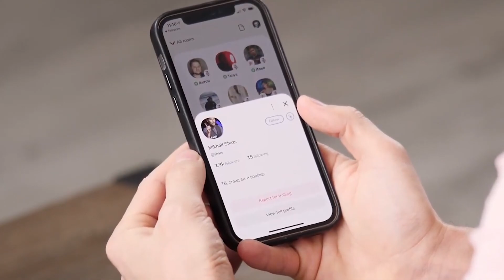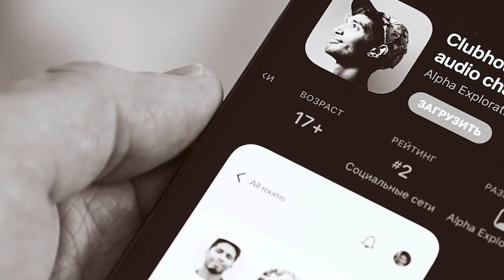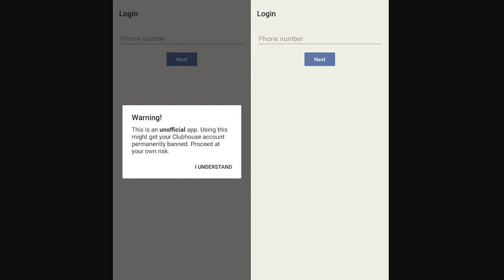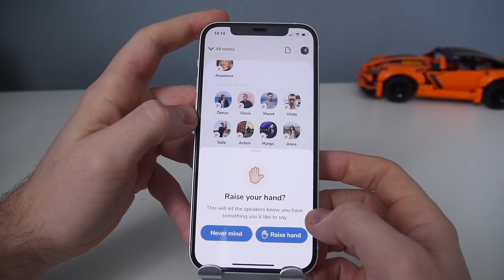Clubhouse на android // Как скачать clubhouse на андроид?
Сегодня мы поговорим об clubhouse на android. Мы расскажем вам как скачать clubhouse на андроид. Чем версия для андроид отличается от версии для ios. Посмотрите это видео если вы еще не знаете что такое clubhause и не знаете как пользоваться приложением clubhause 2021.

На популярности нового продукта сказалось несколько факторов: необычный аудио-формат, который предполагает только голосовое общение между пользователями, регистрация строго по приглашениям, который нельзя получить просто так, и, конечно, до недавнего времени доступность только на одной платформе – iOS.

Таймкоды:

00:00 - Сlubhouse на android
02:11 - Как установить сlubhouse на android

Всем привет. Вы на канале SmartSeven - новости высоких технологий на каждый день. Технологии и техника стали неотъемлемой частью нашей жизни. Новые гаджеты становится тоньше, функциональнее и неизбежно дороже. Мы подготовили для вас самые актуальные новости высоких технологий будущего.

На нашем канале вы найдете свежие обзоры и распаковки смартфонов и новых гаджетов. Интересные факты науки и техники. Мы тестируем и оцениваем сотни мобильных телефонов каждый год и выпускаем самые честные и полные техно и авто обзоры еженедельно. Стань частью нашего дружного сообщества и будь в курсе новостей и событий в мире техноблогинга.